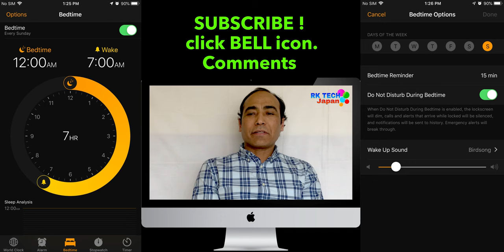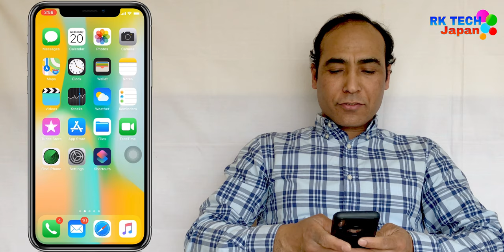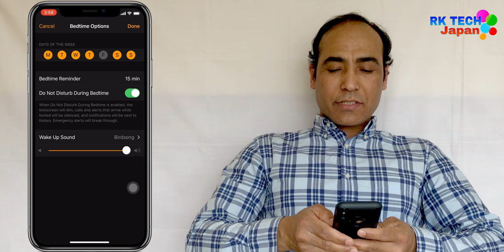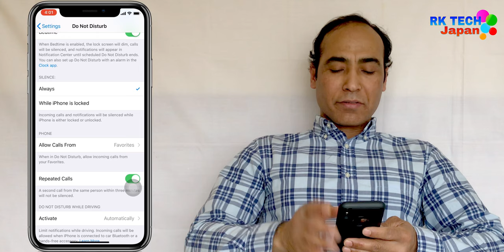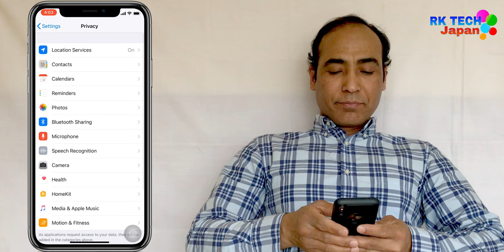How to use Bedtime Feature in iPhone? How to setup it?[In Nepali]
Note : In my channel presents some Basic knowledge of Technical tips, BLOG of Japan’s Beautiful Place, Unboxing, Reviews etc.

Hello Guys, in this video you know about some knowledge of Bedtime Feature”

Download Perfect video Application : Perfect Video Editor, Collage by yinfeng tang

Video shoot by : iPhone 7 Plus
Video shoot by : iPhone X
Editing video on : iPhone X & iPad Pro 2 12.9”
Video editor software : Luma fusion Paid version of App Store.
Video aspect recio : 2.2:1 Todd-AO